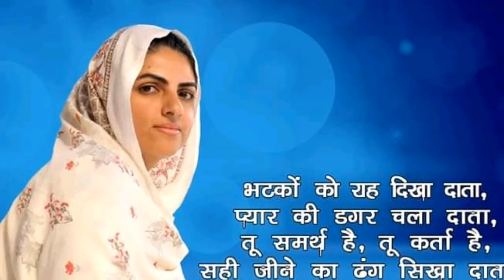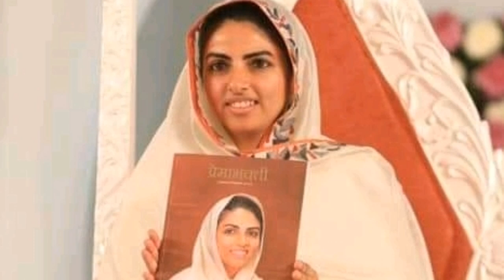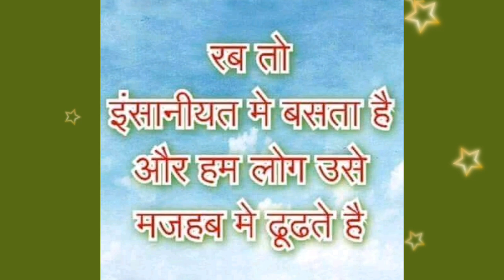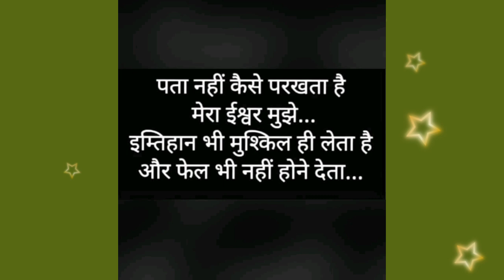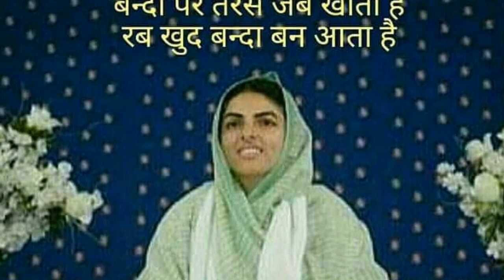सन्तन के संग उम्र बिताता जो जन भक्ति करता है || nirankari vichar || Anmol Saakhiyan